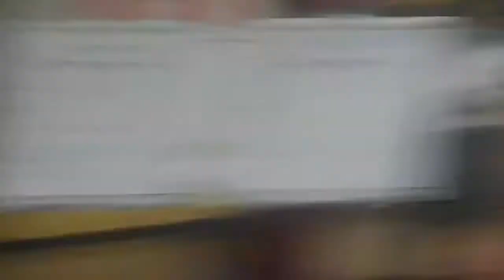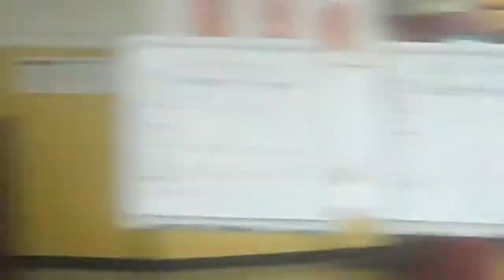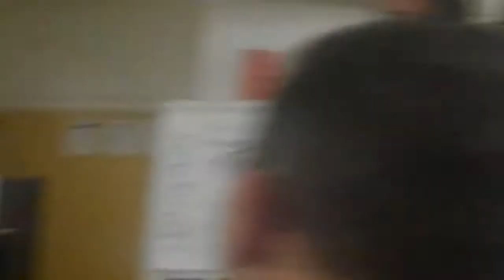Northeast Neighborhood Groups Quality of Life Candidate Debate/Forum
The purpose of the northeast neighborhood organizing and conducting a candidates night was to lay foundation for voters to both become informed related to positions held by both Mayoral and City Council candidates in relationship to  both quality of life and resource funding for the northeast quadrant.  The premise put forth by community members throughout the northeast is that this area has greater and more serious needs and therefore requires greater allocation of resources and accountability by elected officials. The two key focus questions for the candidates night were Citizen Input and Equitable Funding and Accountability to the public. .The objective is to assure candidates will deliver a commitment for greater and therefore more equitable funding with the inherent agreement to provide citizen accountability including  methods to assure citizen participation in  all budget decisions, system accountability in the delivery of services and transparency.

Who: Rochester, NY City Council, Mayoral and School Board Candidates

What: Northeast Neighborhood Groups Quality of Life Candidate Debate/Forum

Where: Rochester Academy Charter School
901 Portland Avenue, Rochester, NY

When: October 29th, 2013
6:30PM-8:30PM

The format for the mayoral candidates and city council candidates was as follows:

Mayoral candidate debate format with rebuttal.

City Council candidates traditional forum style.

The following list is for candidates who attended the October 29 event:

Mayor: Alex White & Lovely Warren.
Lovely Warren was not able to attend until later in the debate, after about one hour of the debate had concluded.

City Council candidates were Dorothy Paige & Drew Langdon.

Candidates who made a brief statement included Ron Hall running for school board and Dana Miller, City Council member who was not able to stay. Dana Miller made a brief statement and then departed.

City Council candidates that were absent were:
Loretta Scott
Carolee Conklin
Matt Haag
Marlowe Washington
Dave Atias

There were two rounds of questions and the questions were the same.

The city council candidates each received 3 minutes each to respond to the two questions:

Question 1: "Citizen Input":
1) Besides education, do you think there are any aspects of the budget that are off-limits to citizen input?

2) What types of budget decisions will be open for citizen input?

3) What percentage of these budget items is open for citizen input?

4) How much weight will citizen input play in the budget making process?

5) What process will be used to gather citizen input?

Question 2: "Equitable funding and accountability to the public. Please touch on these points."
1) Will you institute city department spending reporting and budget projections by quadrant?

2)  Everybody agrees that quadrants with more serious needs should get more resources on those issues. What role would citizens play in determining process?

3) If extra funding is given for neighborhood service centers, rec centers, police etc, what would be done with the extra funding?  For example: Training, Extra personnel, system upgrades, youth interns?

4)How wold you involve citizens in holding the holding the system accountable in terms of creating measures of success and performance for city services? Without violating civil service laws and union contracts, how could you involve citizens in providing input on personnel performance?

We came here tonight to hear about ideas for the future of Rochester and put grassroots democracy in action. Let's keep up the momentum and make sure to vote on November 5!